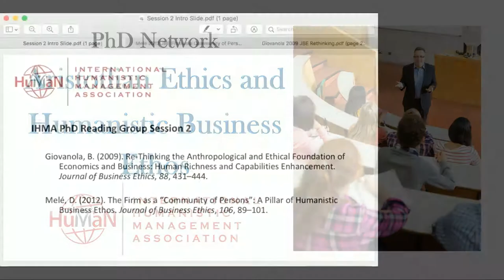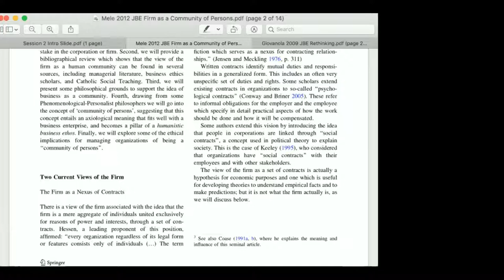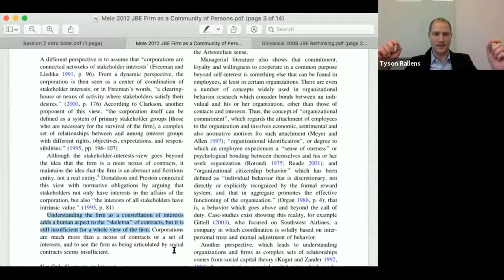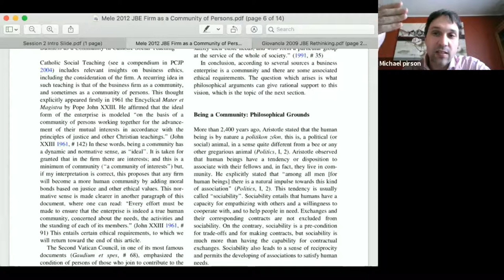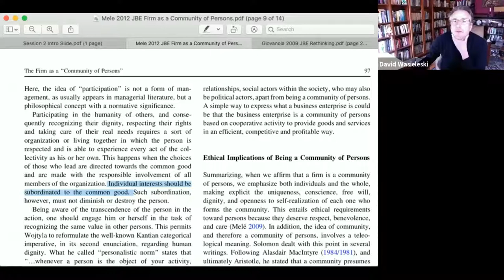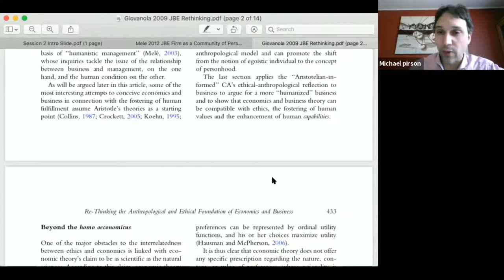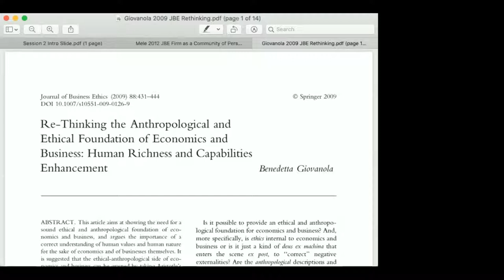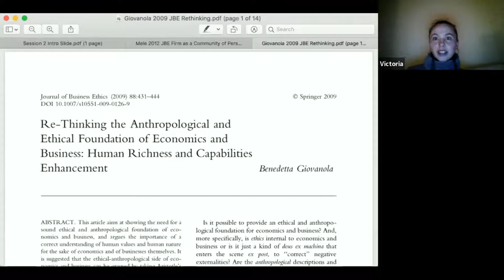Humanistic Business Ethos - PhD Network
Discussing how Aristotlian Ethics function as a Humanistic Business Ethos. This is a reading group discussion for the International Humanistic Management Association PhD Network